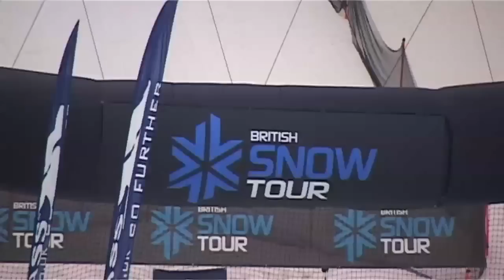Trespass Snowboardcross Championships (indoor)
British Snowboard Tour.
Indoor Trespass Snowboardcross Championships, Snozone, Glasgow, Scotland October 2008